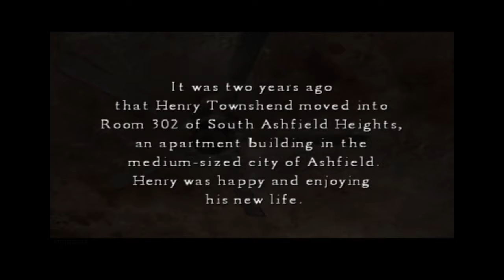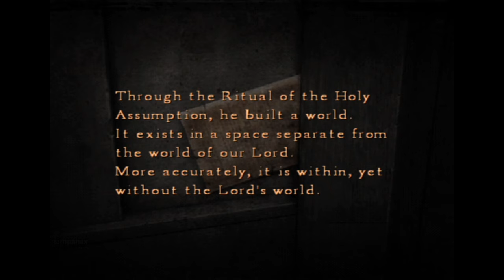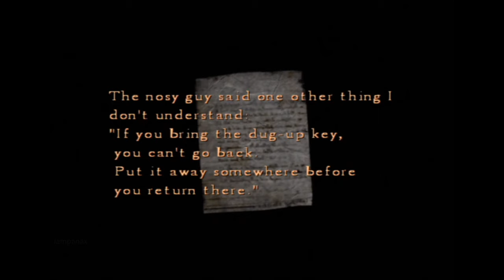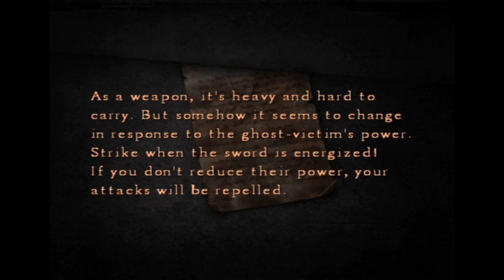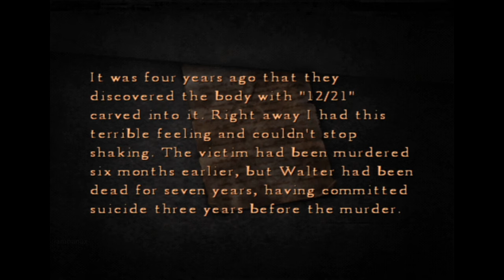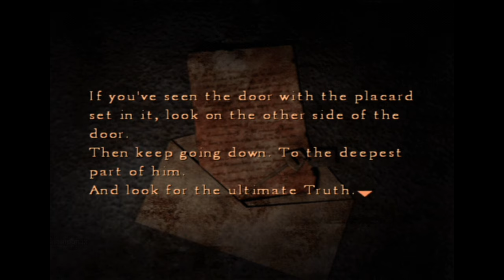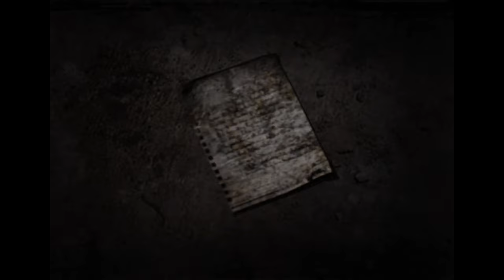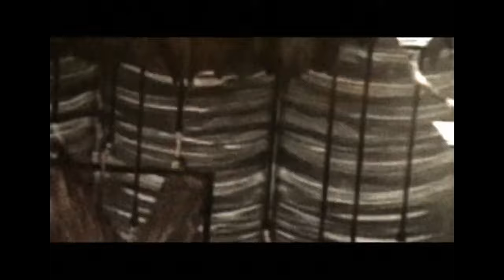Silent Hill 4: The Room Cutscenes (Game Movie) 2004